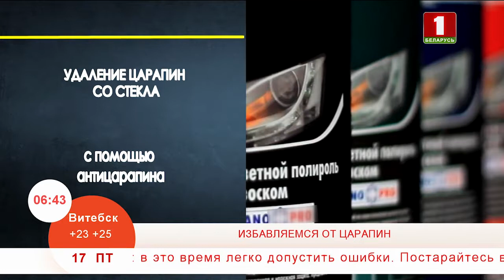Как избавиться от царапин на мебели и стекле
Как бы вы тщательно не следили за своим домом!.Различные повреждения рано или поздно неизбежны! Особенно портят настроения царапины на мебели и стекле! От них можно избавиться!
На помощь приходят воск, антицарапин, крем для обуви, чайная заварка, йод, растительное масло, горчица с уксусом и даже лак для ногтей.